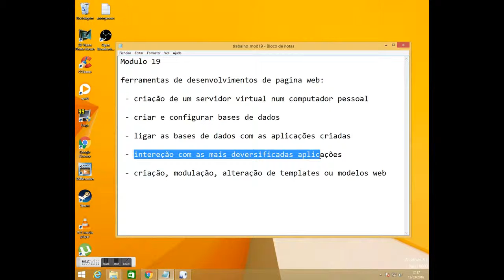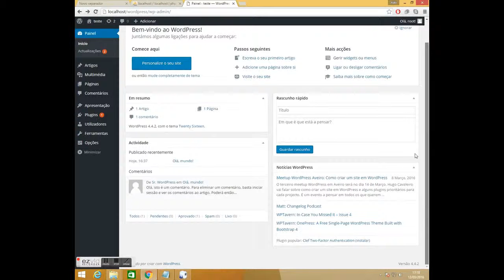My Ezvid Video 4